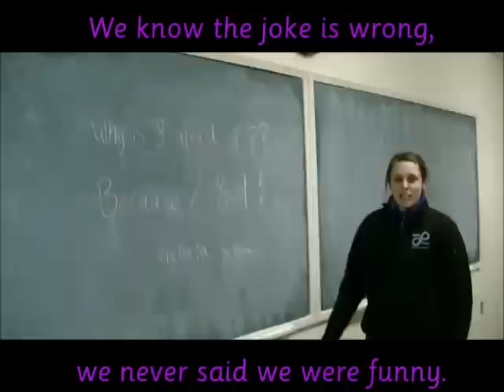The Amazing Race Canada Audition Tape: Tiffany Whynot and Mikaela Lightfoot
Audition tape for Tiffany & Mikaela, both from Nova Scotia